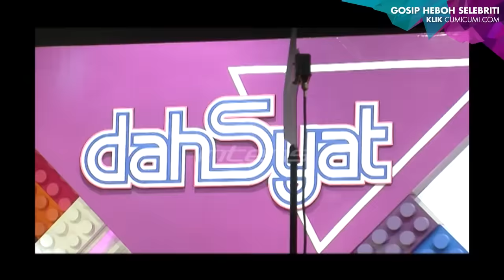Pesona Ayu Ting Ting di Panggung - Intens